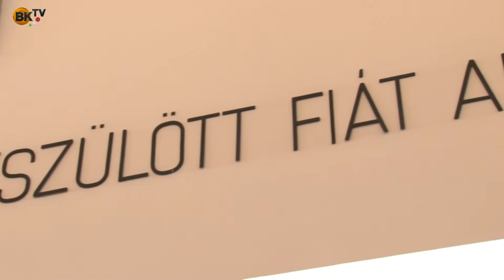Húsvétvasárnapi református Istentisztelet